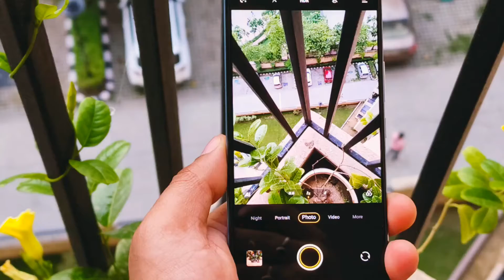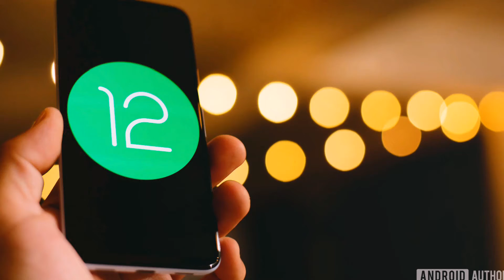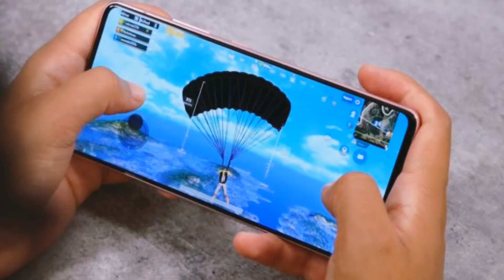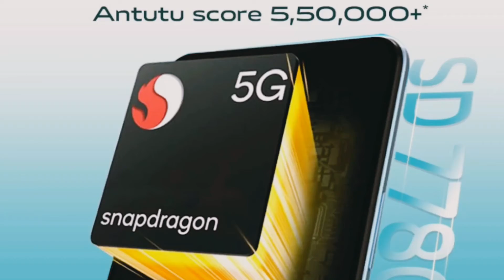iQOO Z6 PRO Vs VIVO T1 PRO 5G Full Comparison l Camera & Gaming l Which One To Buy ?iqooz6pro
iqoo z6 pro vs vivo t1 pro
Vivo T1 Pro 5G vs iqoo z6 pro 5G bgmi test
vivo t1 pro 5g vs iqoo z6 pro
Vivo T1 Pro 5G vs iqoo z6 pro 5G
iqoo z6 pro 5G vs Vivo T1 Pro 5G camera test
iqoo z6 pro 5G vs Vivo T1 Pro 5G camera comparison
Vivo T1 Pro 5G vs iqoo z6 pro 5G speed test
Vivo T1 Pro 5G vs iqoo z6 pro 5G camera test
iqoo z6 pro 5G vs Vivo T1 Pro 5G speed test